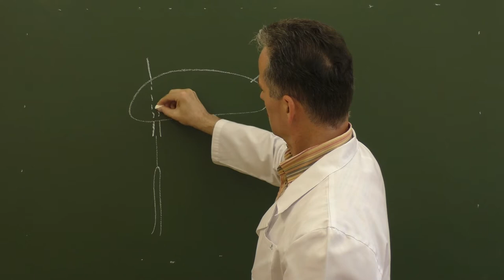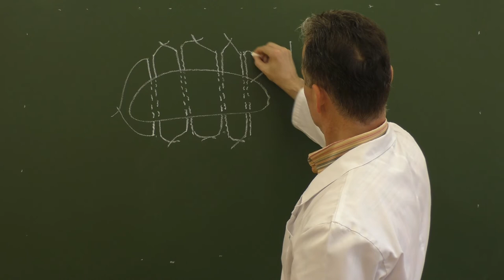Гемостатический шов Джиордано